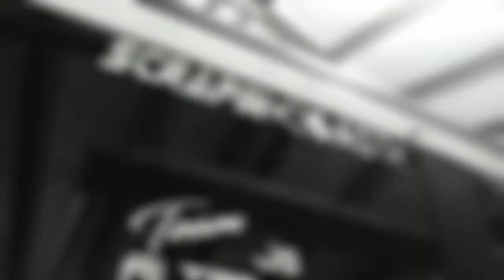Jimmy Pittman's Walled Dodge Nitro Shop Shake Down with a SPL Demo at LIS Audio!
We recently did an Alarm and Remote Start on Jimmy's Nitro, so naturally we all needed Demos!!! 😆🔊🎶

Watch the video to see this brutal build!!

You can read more in depth about other projects on our LIS Audio blogs: